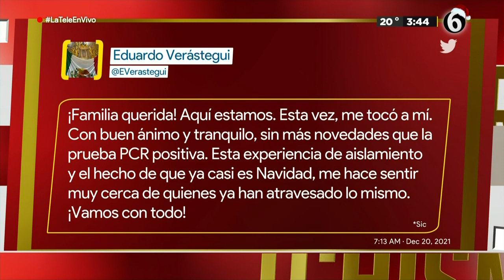Eduardo Verastegui dio positivo | El Chismorreo